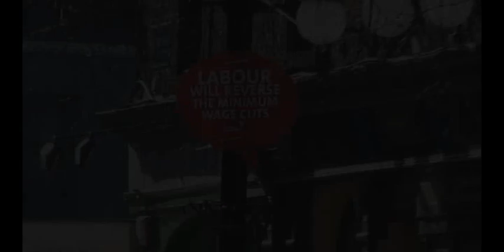Dundalk people give their opinions on the newly elected Louth TDs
The results of the 2011 General Election saw Fine Gael candidates Fergus O'Dowd and Peter Fitzpatrick, Sinn Fein leader Gerry Adams and Labour's Gerald Nash all elected to represent Louth in the next Dail.

This reflected national success for Fine Gael and Labour.

But how do the people of Dundalk feel about the election result locally and nationally? Are they optimistic about a Fine Gael/Labour coalition? The Dundalk Democrat took to the streets and heard from various members of the community.